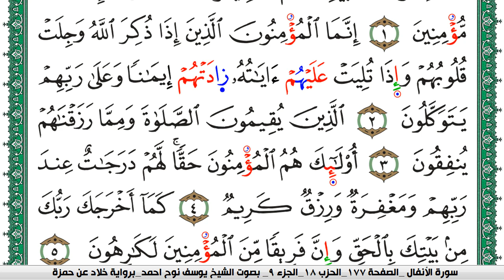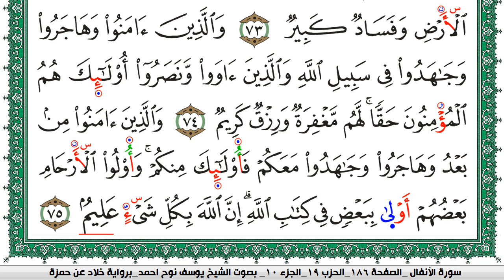سورة الأنفال مكتوبة يوسف نوح احمد برواية خلاد عن حمزة